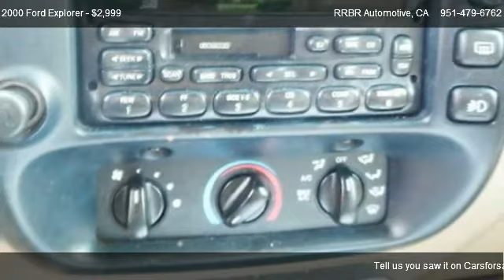2000 Ford Explorer Sport - for sale in NORCO, CA 92860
RRBR Automotive
2000 Hamner Ave

Come test dirve this 2000 Ford Explorer Sport for sale in NORCO, CA.

All power equipment is functioning properly. This vehicle has no known defects. There are no noticeable dings on the exterior of this vehicle. There are no problems with the engine. This extra clean exterior makes this used auto look new. Garage kept. Vehicle has never been smoked in. Extra clean interior. Absolutely no rips, odors or abuse. All available records show the odometer reading on this vehicle to be accurate. Great, smooth shifting transmission. This vehicles tires have 75% tread left.